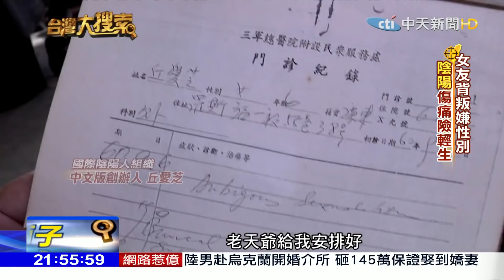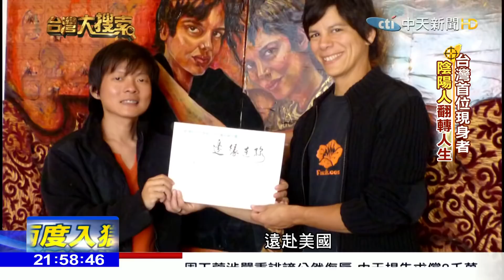台灣大搜索／女子無月經、長鬍、喉結 台灣首位陰陽人現身說法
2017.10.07台灣大搜索／女子無月經、長鬍、喉結　台灣首位陰陽人現身說法

英國BBC製作一個紀錄片，講述的是中美洲多明尼加的一個村落，因為基因遺傳的關係，每90個「女童」中會有一人，在12歲進入青春期時，長出男性生殖器官，類似俗稱的「陰陽人」，也因為社會大眾對陰陽人的不瞭解，常帶有錯誤的偏見！
台灣一位性學博士，52歲的丘愛芝，他在懵懵懂懂的6歲時，被父母「決定」當女生，但到了青春期，他非但沒有長出胸部，連月經也沒有，反倒長了喉結和鬍子，丘愛芝歷經自我認同的痛苦糾結，他是如何走出來，甚至成為台灣第一個公開現身的陰陽人呢，帶您來看丘愛芝的故事！